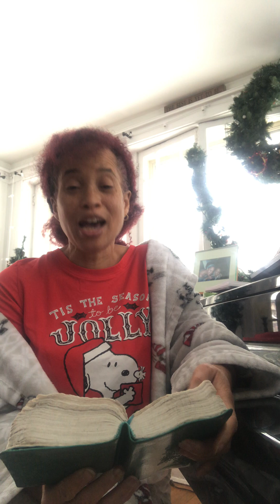Acts15,sometimes we gotta walk away-sever ties-like Paul & Barnabas-God will show u who,how,what,why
Separate GuardHeart HeShallPurify (sanctify)God leads 2 Timothy 2:21,Those who cleanse themselves from the latter will be instruments for special purposes,made holy, useful to the Master and prepared to do any good work.

1 Thessalonians 5:23, May God himself, the God of peace, sanctify you through and through. May your whole spirit, soul and body be kept blameless at the coming of our Lord Jesus Christ.

John 17:17,Sanctify them by the truth; your word is truth.

Galatians 2:20,I have been crucified with Christ and I no longer live, but Christ lives in me. The life I now live in the body, I live by faith in the Son of God, who loved me and gave himself for me.

2 Thessalonians 2:13,But we ought always to thank God for you, brothers and sisters loved by the Lord, because God chose you as firstfruits to be saved through the sanctifying work of the Spirit & through belief in the truth.

2 Corinthians 5:17 Therefore, if anyone is in Christ, the new creation has come: The old has gone, the new is here!

1 Thessalonians 4:3,It is God’s will that you should be sanctified: that you should avoid sexual immorality

1 Corinthians 6:11,And that is what some of you were. But you were washed, you were sanctified, you were justified in the name of the Lord Jesus Christ and by the Spirit of our God.

Romans 6:6,For we know that our old self was crucified with him so that the body ruled by sin might be done away with, that we should no longer be slaves to sin—

Hebrews 13:12,And so Jesus also suffered outside the city gate to make the people holy through his own blood.

1 Corinthians 1:2,To the church of God in Corinth, to those sanctified in Christ Jesus and called to be his holy people, together with all those everywhere who call on the name of our Lord Jesus Christ—their Lord and ours:

Hebrews 10:14,For by one sacrifice he has made perfect forever those who are being made holy.

Exodus 31:13,“Say to the Israelites, ‘You must observe my Sabbaths. This will be a sign between me and you for the generations to come, so you may know that I am the LORD, who makes you holy.

1 John 1:9,If we confess our sins, he is faithful and just and will forgive us our sins and purify us from all unrighteousness.

John 17:19,For them I sanctify myself, that they too may be truly sanctified.

Philippians 2:13,for it is God who works in you to will and to act in order to fulfill his good purpose.

Hebrews 9:14, How much more, then, will the blood of Christ, who through the eternal Spirit offered himself unblemished to God, cleanse our consciences from acts that lead to death, so that we may serve the living God!

Acts 26:18,to open their eyes and turn them from darkness to light, and from the power of Satan to God, so that they may receive forgiveness of sins and a place among those who are sanctified by faith in me.’

Colossians 3:5,Put to death, therefore, whatever belongs to your earthly nature: sexual immorality, impurity, lust, evil desires and greed, which is idolatry.

Colossians 3:1,Since, then, you have been raised with Christ, set your hearts on things above, where Christ is, seated at the right hand of God.

Hebrews 2:11,Both the one who makes people holy and those who are made holy are of the same family. So Jesus is not ashamed to call them brothers and sisters.

Hebrews 12:10,They disciplined us for a little while as they thought best; but God disciplines us for our good, in order that we may share in his holiness.

Hebrews 10:10,And by that will, we have been made holy through the sacrifice of the body of Jesus Christ once for all.

Hebrews 12:14,Make every effort to live in peace with everyone and to be holy; without holiness no one will see the Lord.

Romans 15:16,to be a minister of Christ Jesus to the Gentiles.He gave me the priestly duty of proclaiming the gospel of God, so that the Gentiles might become an offering acceptable to God, sanctified by the Holy Spirit.

Exodus 13:2,“Consecrate to me every firstborn male.The first offspring of every womb among the Israelites belongs to me, whether human or animal.”

1 John 3:9,No one who is born of God will continue to sin, because God’s seed remains in them; they cannot go on sinning, because they have been born of God.

Colossians 2:11,In him you were also circumcised with a circumcision not performed by human hands. Your whole self ruled by the flesh was put off when you were circumcised by Christ,

Ephesians 1:13,And you also were included in Christ when you heard the message of truth, the gospel of your salvation. When you believed, you were marked in him with a seal, the promised Holy Spirit,

2 Corinthians 12:21, I am afraid that when I come again my God will humble me before you, and I will be grieved over many who have sinned earlier and have not repented of the impurity, sexual sin and debauchery in which they have indulged.

Philippians 1:6,being confident of this, that He who began a good work in you will carry it on to completion until the day of Christ Jesus.